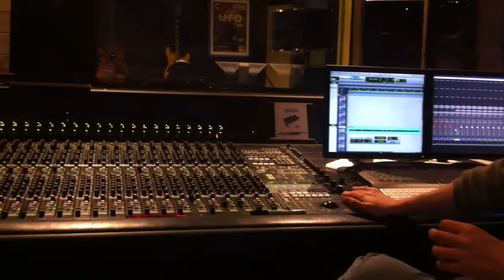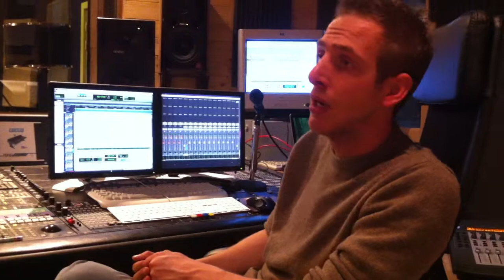La piste témoin par un ingénieur du son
Lors de l'enregistrement du CD Uko Wapi de Thomas Lusango, l'ingénieur du son nous a expliqué l'utilité des pistes témoins. Studio Medi-Art 2103